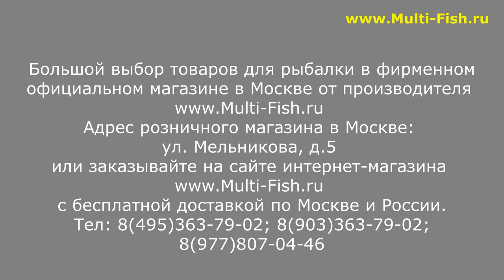SALMO ELITE RIVER HEAVY XF - ОБЗОР БОЛОНСКИХ УДИЛИЩ от ЭКСПЕРТА. ВЫБИРАЕМ БОЛОНСКОЕ УДИЛИЩЕ.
Наши преимущества:
2. САМЫЕ НИЗКИЕ цены со склада производителя, по Программе лояльности магазина Мульти-Фиш!
3. БЕСПЛАТНАЯ доставка по Москве и России в рамках Программы лояльности!
4. БЕССРОЧНАЯ гарантия на заводской брак на ВСЕ УДИЛИЩА!
5. Свой фирменный СЕРВИС-ЦЕНТР работающий более 20 лет! с ПОЖИЗНЕННОЙ гарантией на место ремонта!